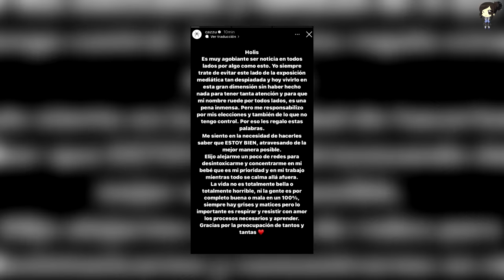La Joaqui Le Advierte A Christian Nodal Y Ángela Aguilar Sobre El Regreso De Cazzu